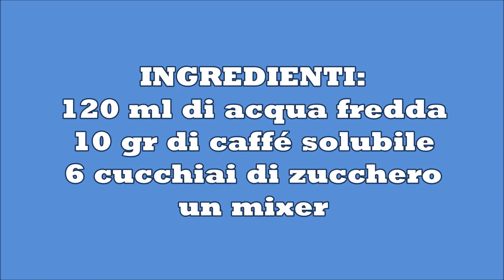SPUMA DI CAFFE' SENZA LATTE E SENZA PANNA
Ciaooo oggi video recetta!
MOUSSE AL CAFFE' / spuma di caffé Senza latte
facile e scquisitissima !!Grazie di aver visualizzato questo video!!

Nuovo Canale :
ASMR :

Se siete un'azienda e volete farmi provare dei prodotti per farne un video e una ricensione potete contattarmi qui :

Spero che questi piccoli consigli  anche se sono semplici, vi siano utili anche per (ri)motivarvi.